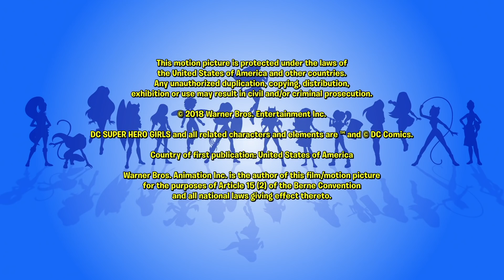Mai piu’ (Parte 1 - 4) | DC Super Hero Girls Italia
Trovate tutti i nuovi episodi delle DC Super Hero Girls su DC Kids

Mera fa fatica ad adattarsi alla nuova vita nella Scuola Superiore per Supereroi, ma con l'aiuto delle sue nuove amiche si sentirà finalmente a casa.

Benvenuto sul canale YouTube ufficiale di DC Super Hero Girls!

La vita da teenager non è sempre facile, soprattutto se hai dei super poteri. Alla Scuola Superiore per Supereroi, seguirai la vita delle teenager Wonder Woman, Supergirl, Batgirl, Harley Quinn, Bumblebee, Poison Ivy e Katana e le loro rocambolesche vicende a scuola. Unite da una forte amicizia, le Supereroine DC infondono sicurezza e coraggio agli altri alunni, mentre affrontano le situazioni intense e meravigliosamente difficili che segnano gli anni dell'adolescenza. Torna ogni settimana per un nuovissimo episodio e per gli ultimi contenuti esclusivi!